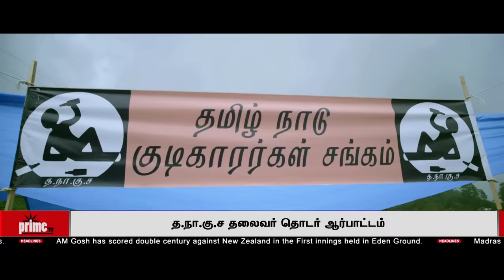Ep 1. Drunk Robo Shankar's Press Meet | Vaayai Moodi Pesavum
YNOT Studios' VaayaiMoodiPesavum [2014]
Starring Dulquer Salmaan, Nazriya Nazim & Others.

DOP : Soundararajan
Editor : Abhinav Sunder Nayak